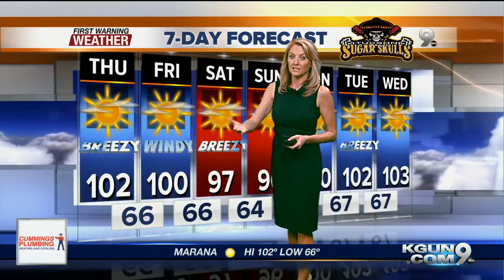KGUN9 On Your Side Latest Headlines | June 20, 7am